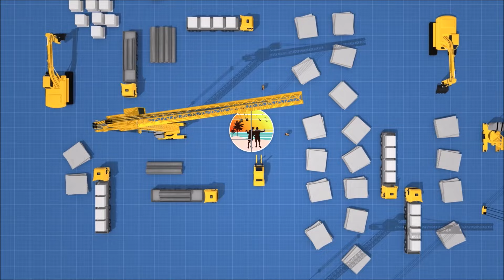Departamentos en venta frente al mar, Playa del Carmen, Playa Mamitas sin sargazo,12 mayo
Cualquier informacion de It Beach , mi wasap : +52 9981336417,digan siempre que vieron el video de paco en riviera maya